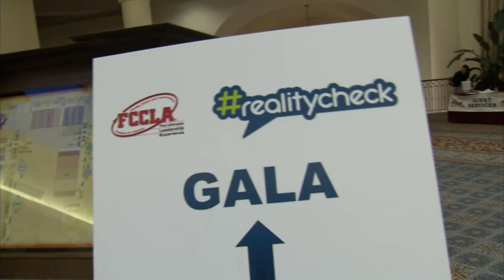Life to the Max Show #162 - "FFCLA National Festival"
This year, the annual conference of Family, Career and Community Leaders of America (FCCLA was held in Orlando, Florida and "Life to the Max" was there. FCCLA is an organization built firmly on a foundation of values, which are clearly stated in the name. Nancy Dahl, President and Chief Operating Officer of Lifetouch National School Studios is an alum and speaks with pride about her experience as a state officer 34 years ago. Join us to hear about the emotional ties and personal relationships that are forged at the conferences, and the profound impact the experiences have on these future leaders. Learn why this journey is about turning potential into talent and nurturing it every day!